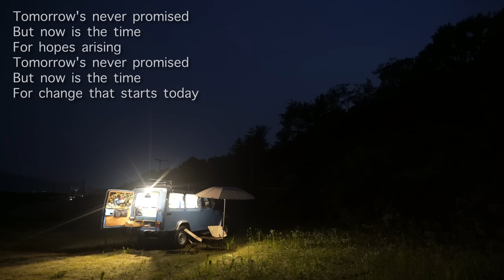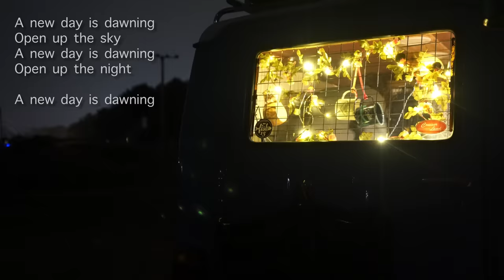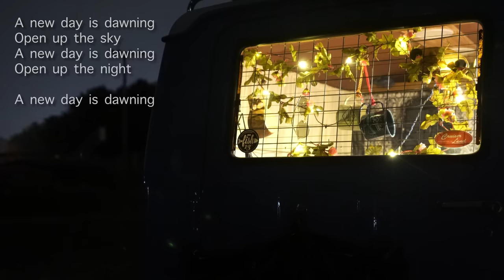[4K] Truck camping in a 31-year-old Ssangyong KORANDO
Korando is 4x4 vehicle made in Korea.
Similar to Jeep wrangler, but different.
Similar to the Toyota Landcruiser, but different.
Ford Bronco, Jeep Wrangler, Toyota Landcruiser, Benz G Wagon.
And the Korando of Ssangyong Motor in Korea is a similar car.
It's the best off-road vehicle built in Korea.
We stopped production a long time ago.
Slow and uncomfortable than Hyundai Galloper or Ssangyong Musso.
I love this car more than anyone else in Korea.
I'm starting my journey in the Korando I built last year.
Vehicle Information
1990 Ssangyong Korando 4X4
Restoration by FISH13
Microcampaign conversion
280A LifePO4 Battery System
26L Water Tank
Making Film
Film Props Information
Helinox Home Edition Chairwon
OASIS Wool Roll Table
Tent Mark Design Silent 2 Burner (Transia Alcohol Stove)
1965 Sears Lantern (Colman)
Sea to Summit SP3 Sleeping Bag
Between the pillow at the top of the sea
Bialleti Coffee Maker
Theranation Beach Parasol
Snowpeak Copper Head Peg Hammer
Snowpeak Giga Power Torch
Trangia Fuel Bottle
BISON Soft Cooler
Goljero Lighthouse MICRO Lantern
Camera Information
Sony A7C
Sony Cell 1635GM
Peak Design Triangle
Loaded Video Micro
Samsung Galaxy S20